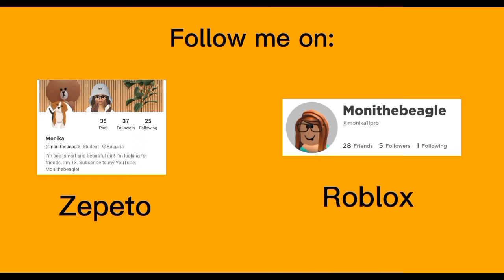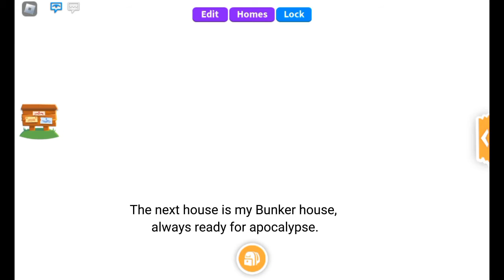My houses tour, Adopt me on Roblox